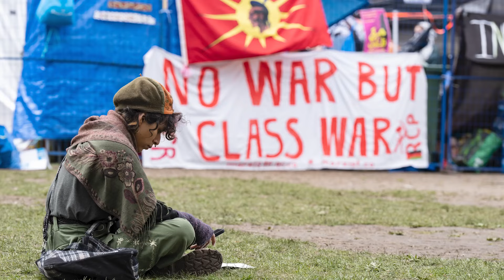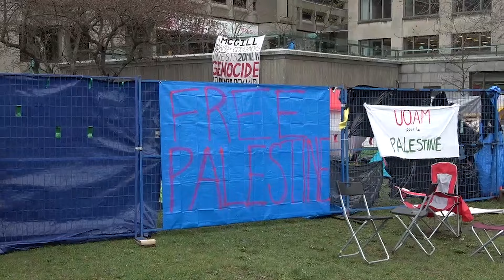Pro-Palestinian encampment members want to stay as McGill calls for police help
Montreal's McGill University is calling for police assistance to help dismantle an encampment of pro-Palestinian activists on its grounds. Encampment members say they will stay until the school agrees to divest from Israeli companies and institutions they say are complicit in the death of Palestinians. (April 30, 2024)